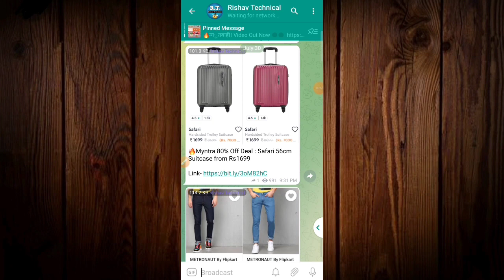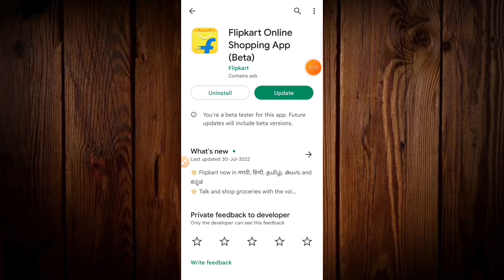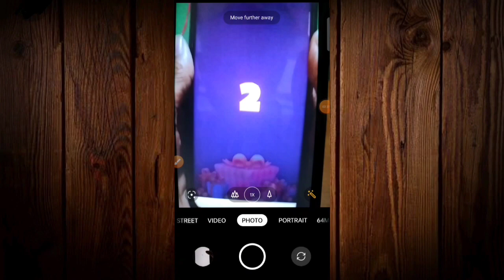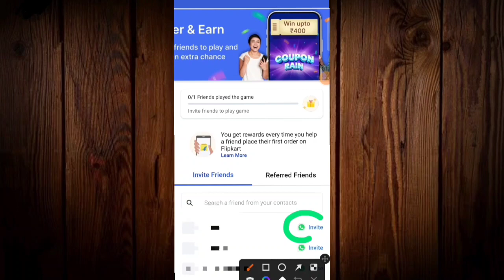🔥Flipkart Coupon Rain Game Trick | 100% Working | Unlimited Score Trick | Flipkart Free Shopping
🔥Flipkart Coupon Rain Game Hack Trick | 100% Working Trick | Unlimited Score | Free ₹400 Shopping Flipkart Free Shopping |

| l
|   Topic Coverd   |

2. Flipkart Game Unlimited Trick
3. Flipkart free shopping
5. Flipkart free shopping trick
6. Flipkart ₹400 free shopping
7. Flipkart free shopping today
8. free shopping
9. New 100% free shopping loot today
Flipkart free shopping new trick
new 100% free Shopping loot
Free online shopping 2022
Free samples
Free sample products in India
plum free shopping 100%
New free shopping apps
free water bottle maggie
verified free sample products